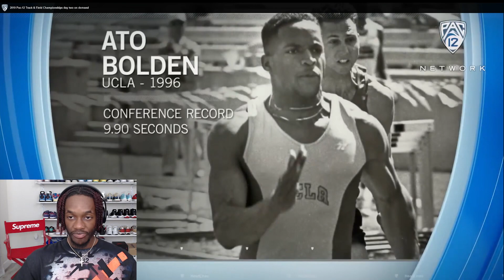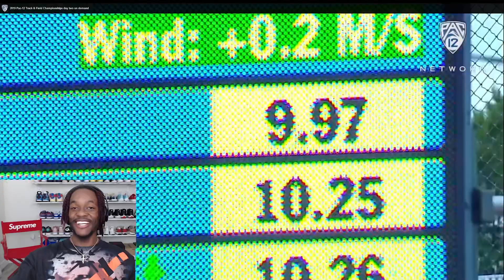REACTION TO MY FIRST SUB 10 100m 🔥🔥🔥🔥 (9.97)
Welcome to my Reactions of some of the Top races around the World! Watch as i give my breakdown of how the race went down.